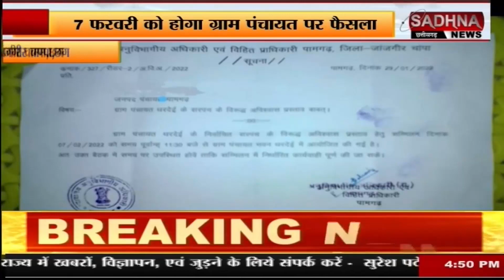जांजगीर - चांपा : पामगढ़ की ग्राम पंचायत पर लग रहा ग्रहण